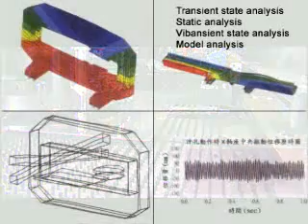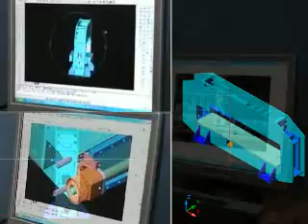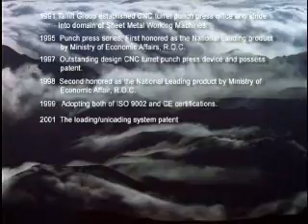Punch Press, CNC Punch Press,From TAILIFT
TAILIFT is the only one manufacture of CNC Turret Punch Press Machine in Taiwan
    Tailift + Fanuc = Value, Speed, Reliability and the Competitive Price

  The perfect operative mode with humanity and high-efficiency from those strengthen R&D work-team and superior QC management.
To won the characteristics of high Quality, high-Technique, high-accuracy.

It is the best choice to purchase the equipment of Tailift CNC punch press.

 CNC Punch Press